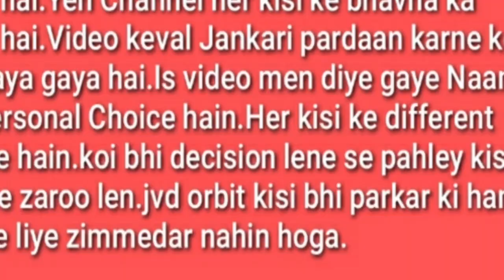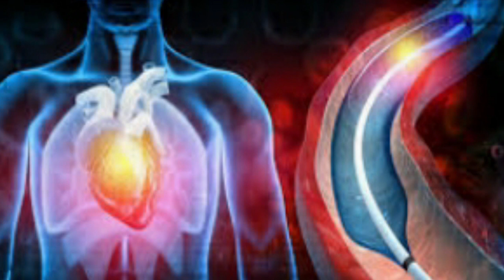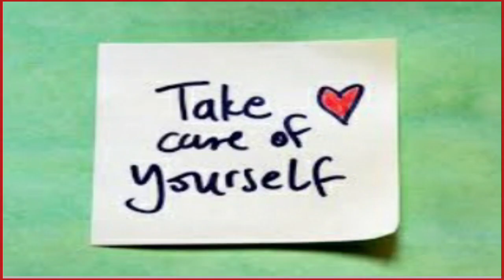Best Cardilogy Doctor In Bengluru | jvd orbit